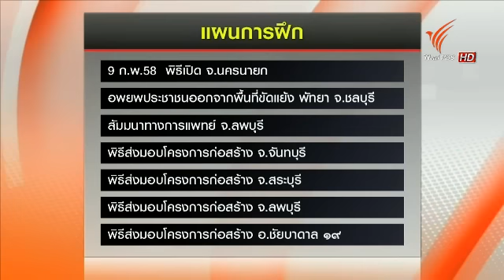คอบร้าโกลด์ ไทย สหรัฐฯ มิตรประเทศ 090258